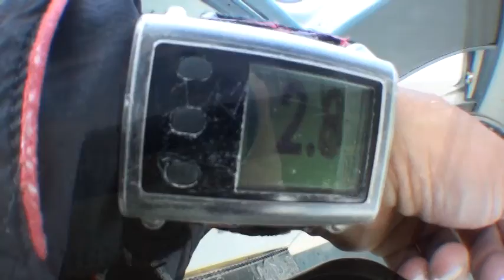Jackie's 1st Sky Dive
What an Amazing Amazing Sky Dive Experience! I love my two tag lines: 1. "Go big or Die" 2. I just got my life ! lol